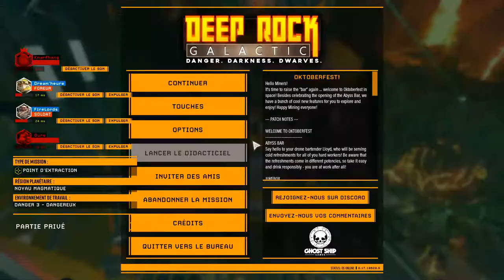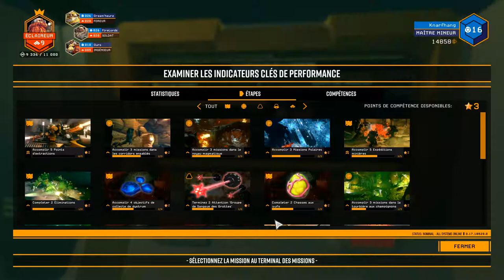Deep Rock Galactic - Alfonso a prit trop d'Apéro!